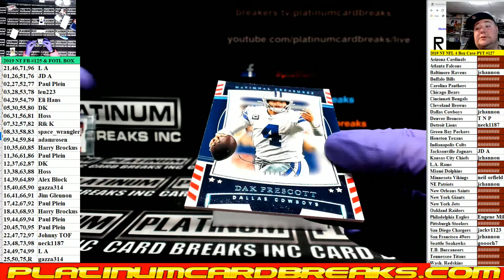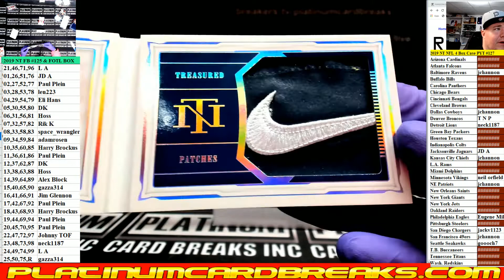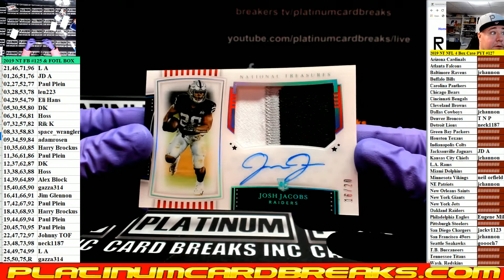2019 NT FB FOTL BOX CHATTER BREAK #2